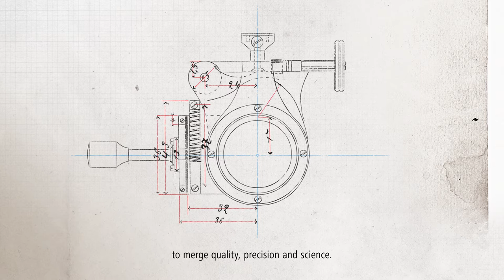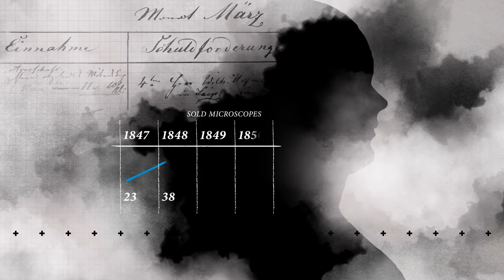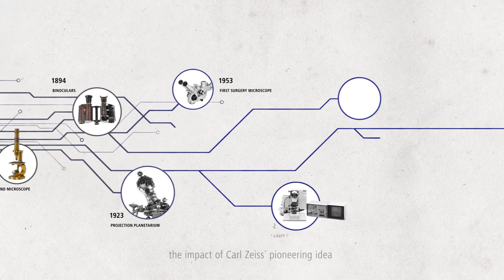Carl Zeiss (1816 – 1888) – A Visionary Entrepreneur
In 2016, ZEISS celebrates the 200th birthday of its founding father Carl Zeiss. Learn in the video how a single man built the ground for past, present and future of optics. to learn more!